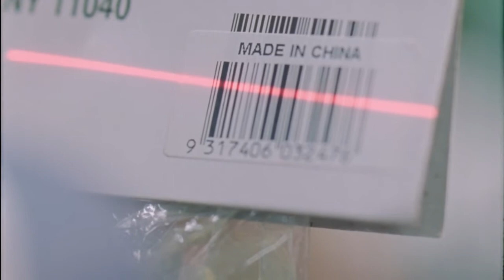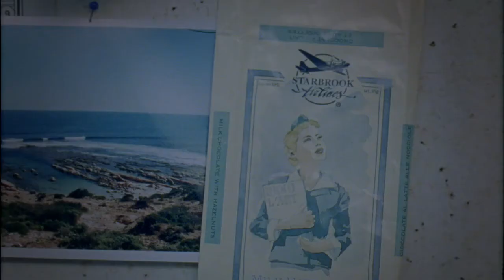Angus & Julia Stone - Big Jet Plane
from the album Down the Way

Songtext:
She said, hello mister
Pleased to meet you
I wanna hold her
I wanna kiss her
She smelled of daisies

Gonna take her for a ride on a big jet plane
Hey, hey
Hey, hey

My lady river
Can I take ya
Take ya higher

Hey, hey
Hey, hey
Hey, hey
Hey, hey

Gonna hold ya,
Gonna kiss ya in my arms
Gonna take ya,
Away from harm

Gonna hold ya,
Gonna take ya,
Away from harm

Hey, hey
Hey, hey
Hey, hey
Hey, hey